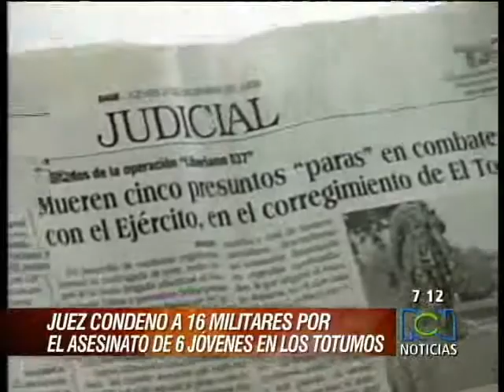Juez condena a 16 militares por múltiple crimen en la zona rural de Ibagué RCN